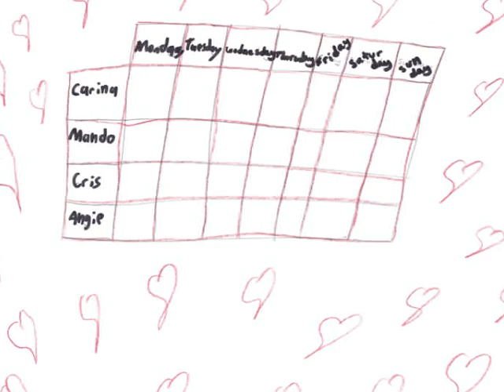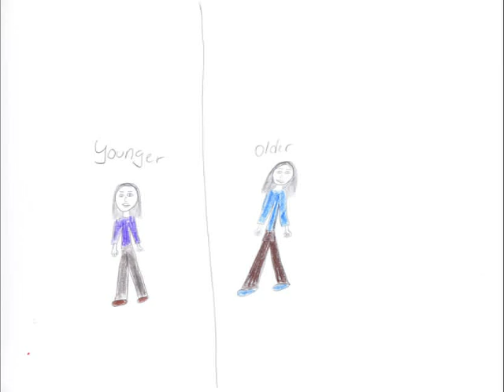Persuasive Story-Dog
A persuasive story by Angela Hernandez in which she asks her parents for a dog.